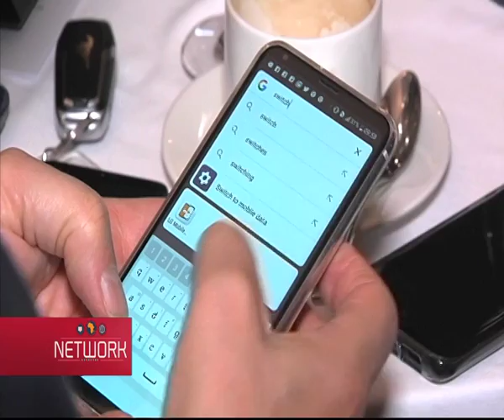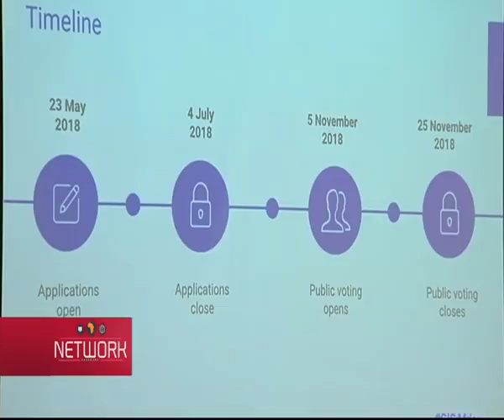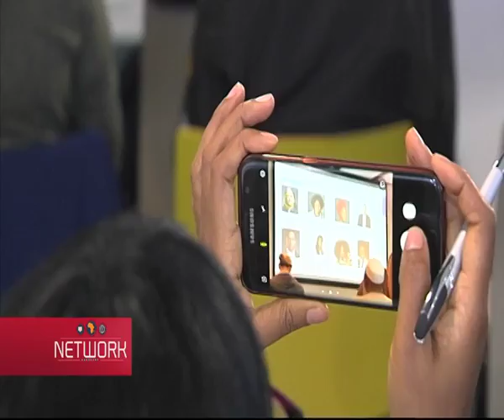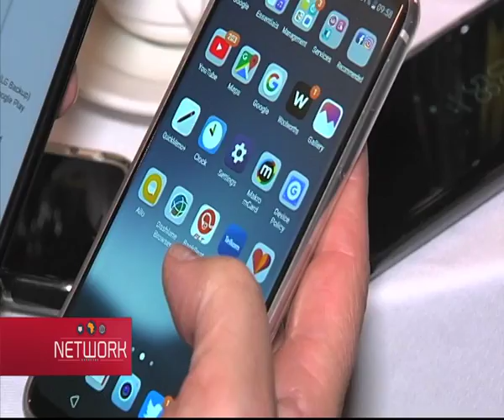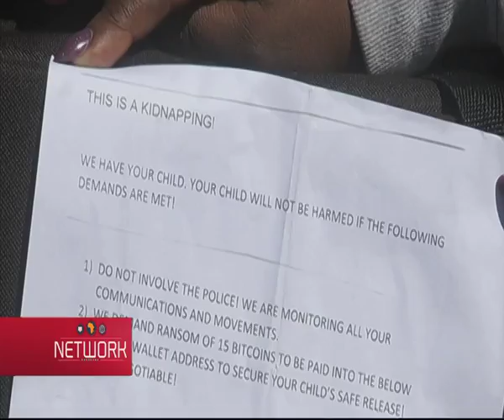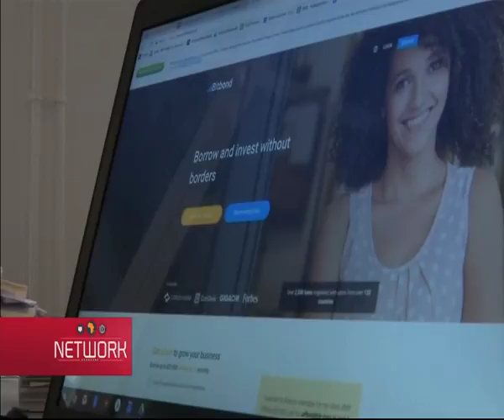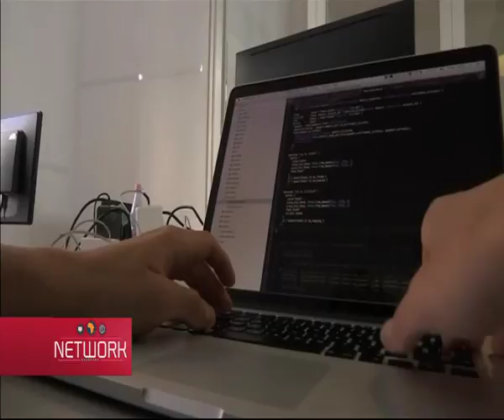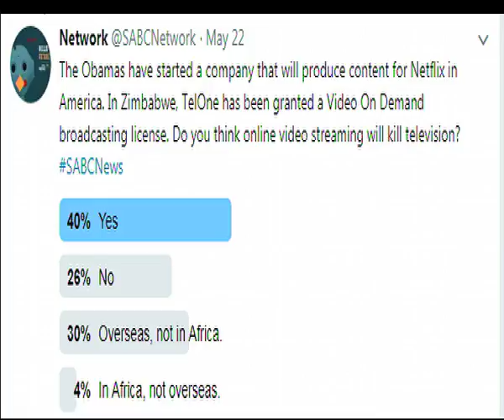Network, 26 May 2018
Network is a technology and social media news programme. This episode has information on what South African YouTubers share online and how they monetise. There are details on the new LG G7 smart phone. We chat to Tefo Mohapi from iAfrikan about how traceable Bitcoin is, especially when criminals ask for ranson in Bitcoin.